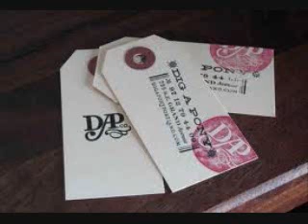Dig A Pony by Dr Pepper's Lonely One Man Band